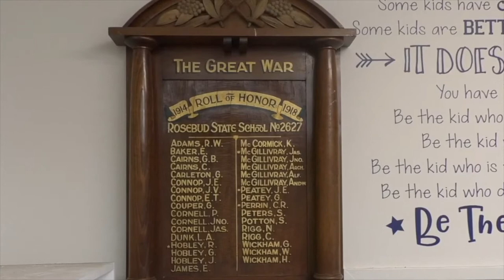RPS Remembers ANZAC Day 2021